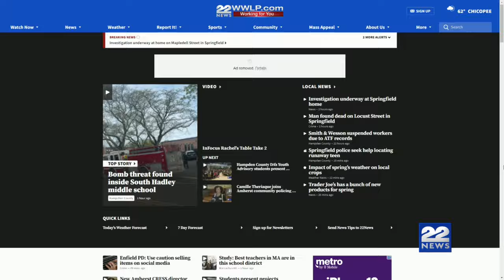22News at 4PM: Digital Edition 5/10/2024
Something cool happening tonight, a chance to see the northern lights in western Mass. Watch the latest news, weather, and traffic now.